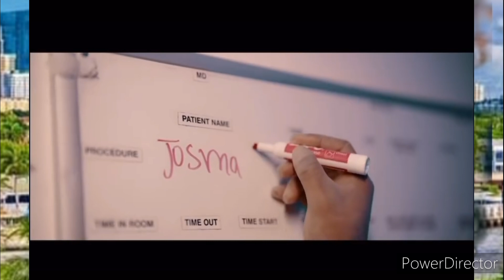Josma tounen tankou wendyyyking tout rezo bloke